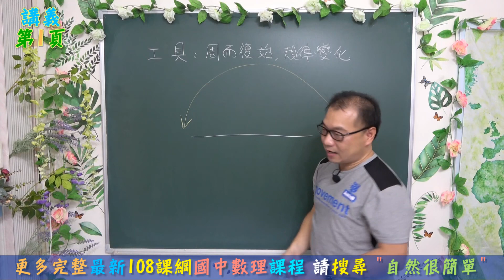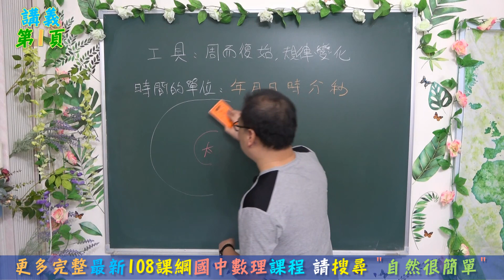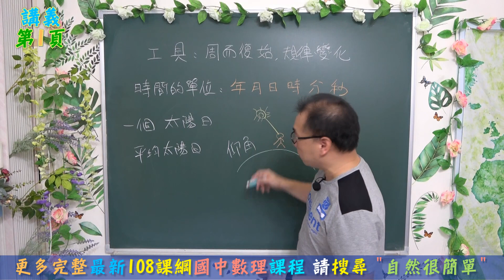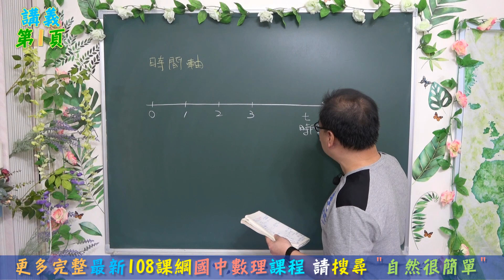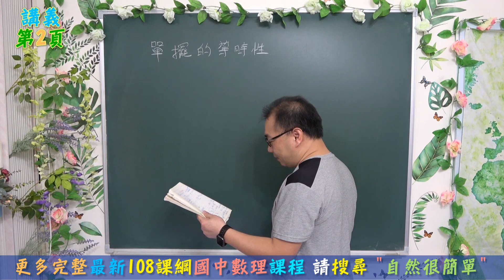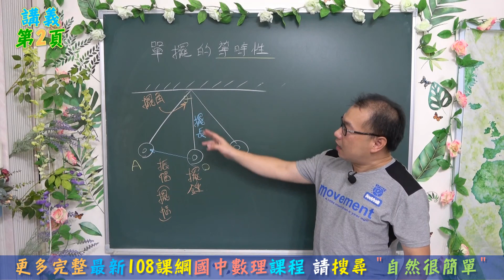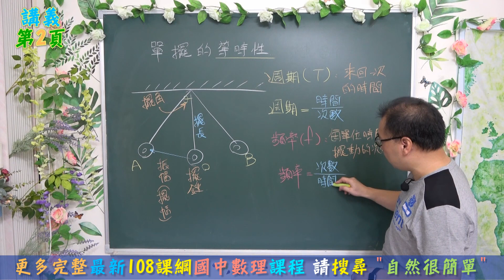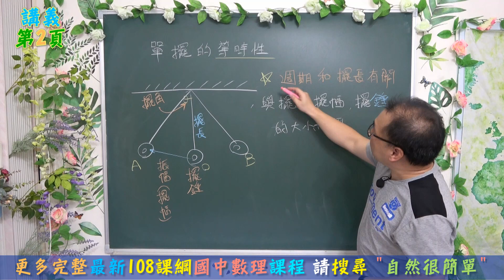🆕最新課綱~九年級自然1-1時間的測量(1)🆕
⭐太陽日與平均太陽日
⭐時間軸的認識
⭐單擺的等時性